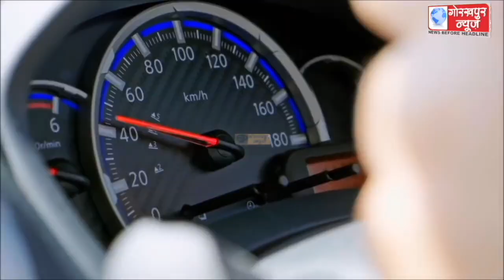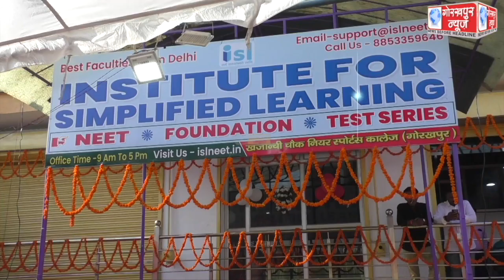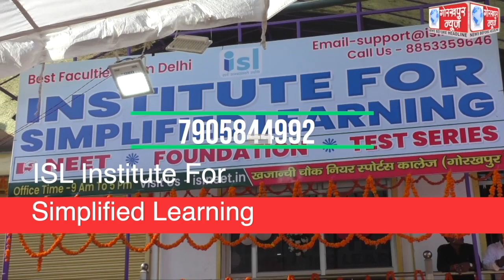GORAKHPUR NEWS 10-08-2022